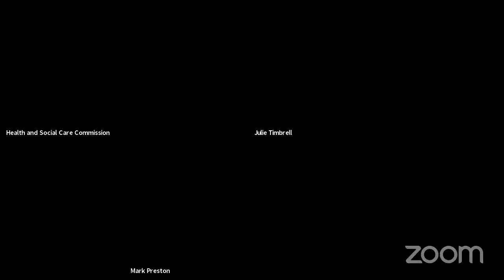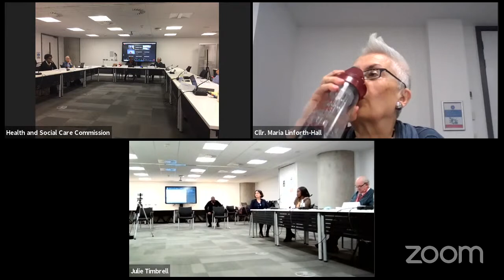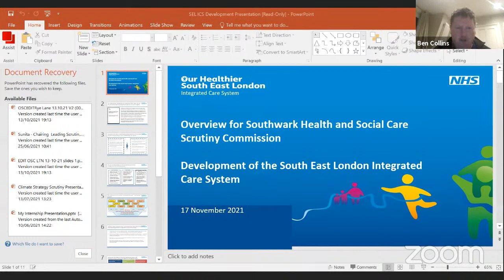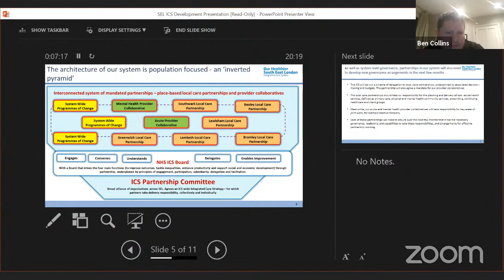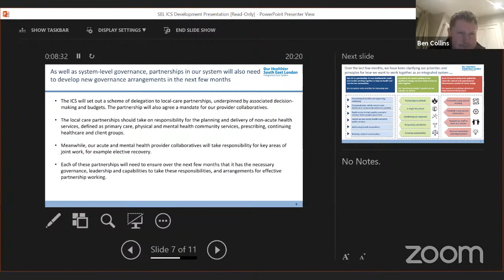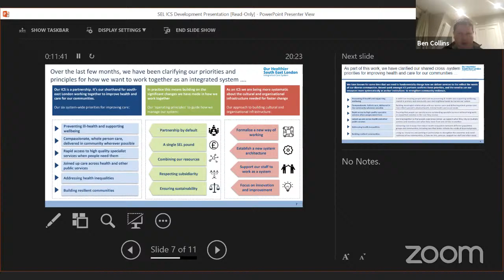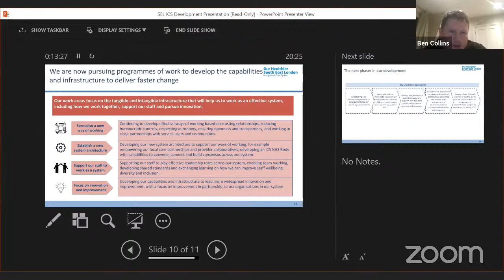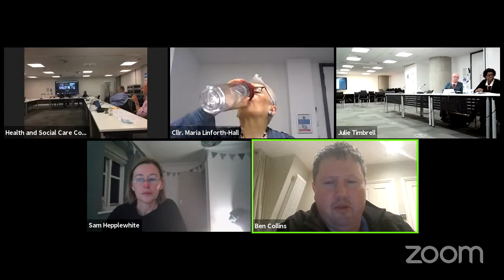Health & Social Care Scrutiny Commission Zoom Meeting 17.11.2021